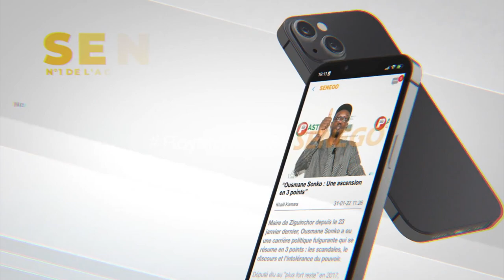Lutte : Sokh 2 fait pleurer le Fils de Modou Lo